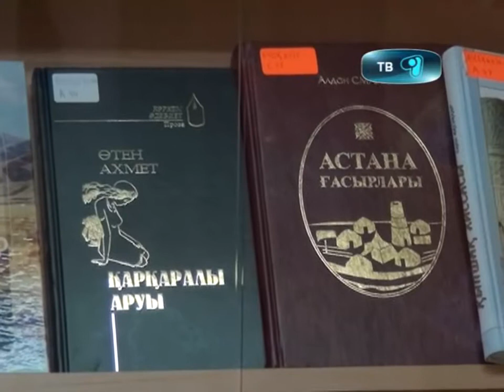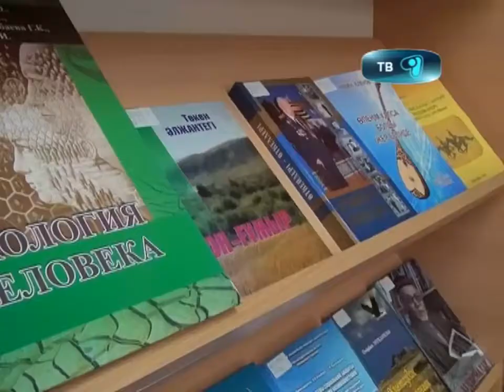11_10_12_библиотека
В гоголевской библиотеке сегодня прошел день открытых дверей! Волшебный книг мир, экскурсия по библиотеке, бесплатный читательский билет и это далеко не всё что сегодня предлагала библиотека студентам и школьникам! Сюжет Бека Абдинова